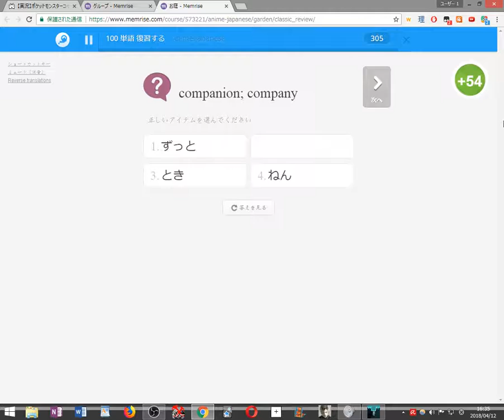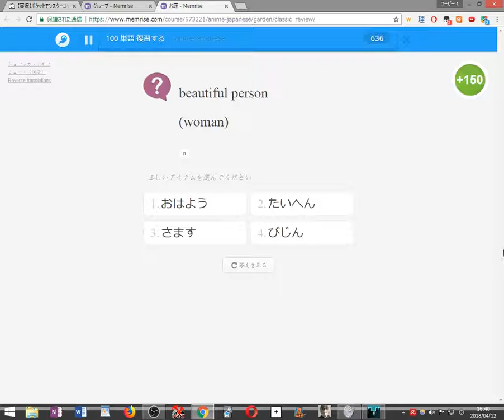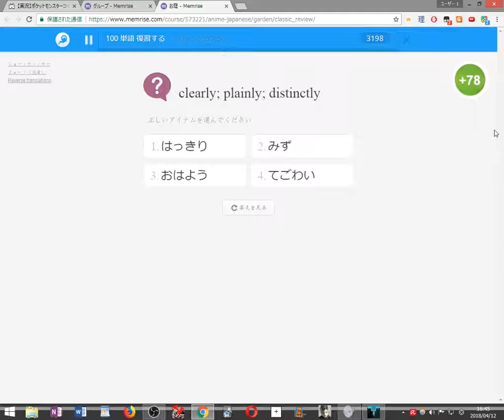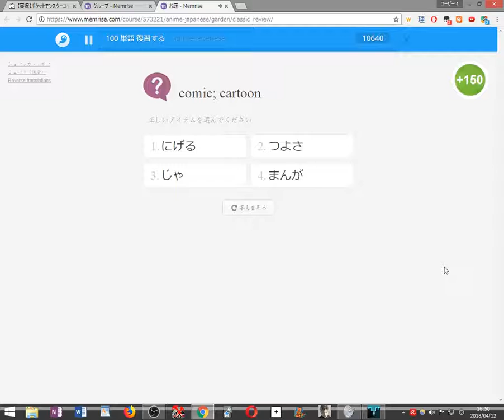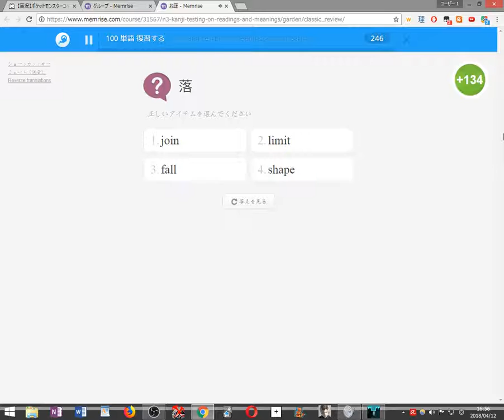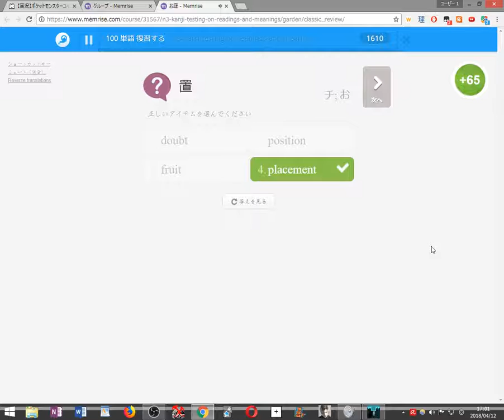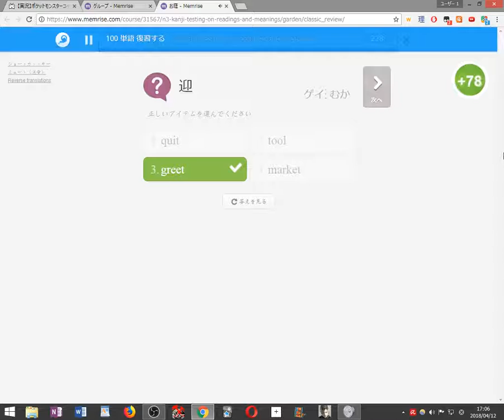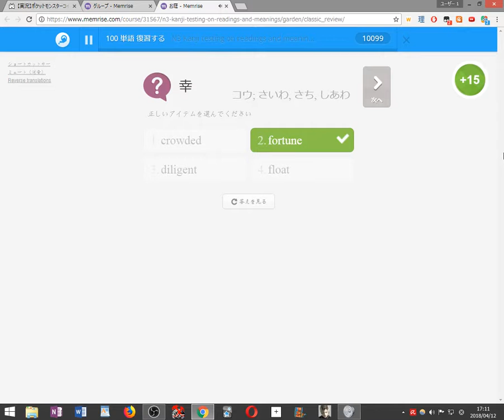【初見縛り実況】死んだら100単語を勉強するVVVVVV part33